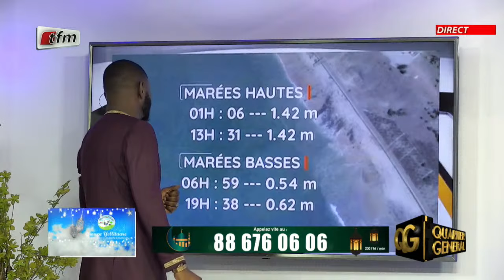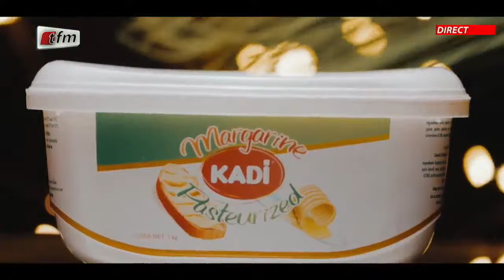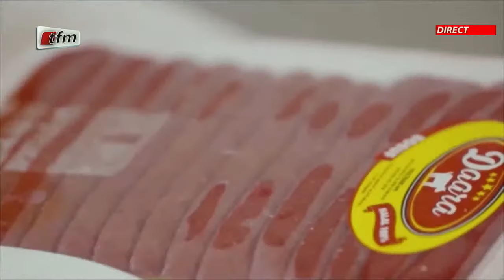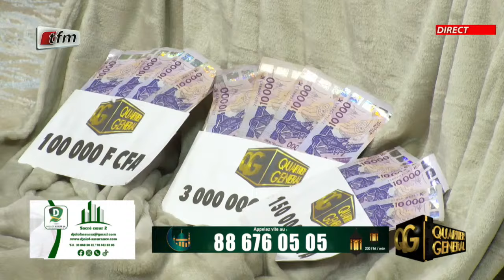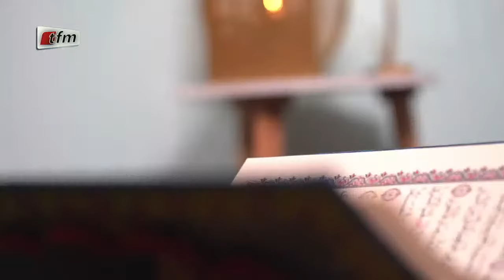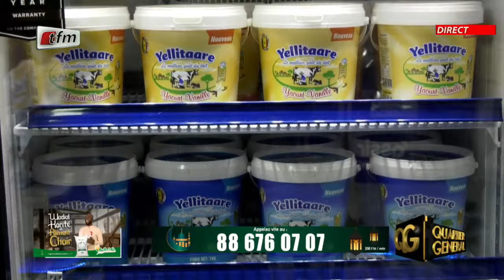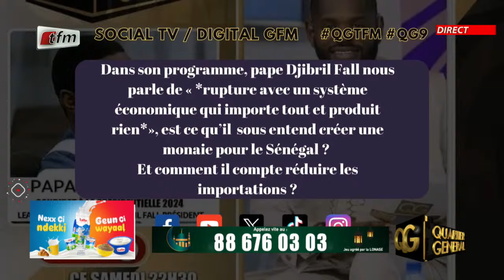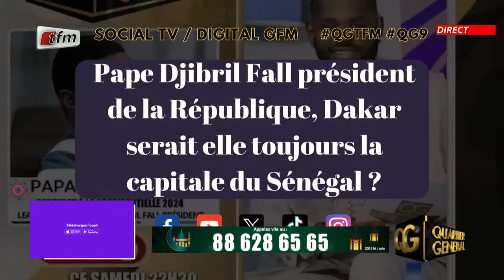🚨TFM LIVE : Quartier Général du 16 Mars 2024 avec Pape Cheikh Diallo - Invité : Pape Djibril Fall